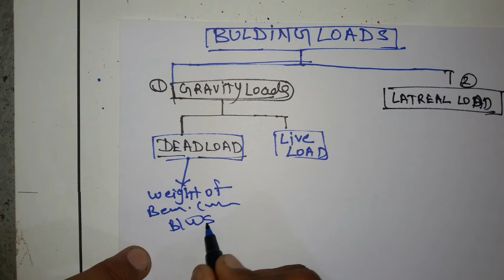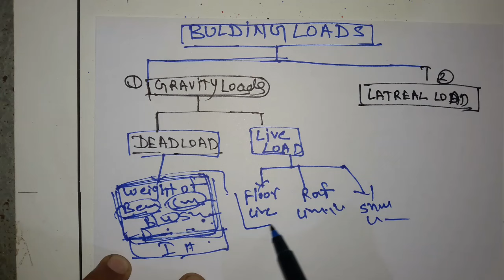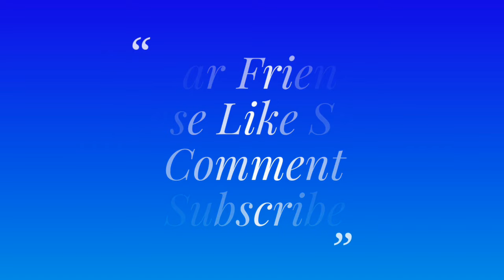Different Types Of Loads On Structures